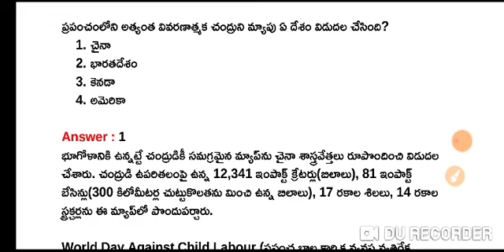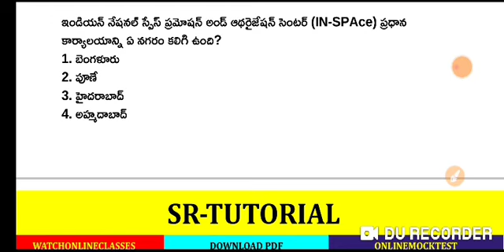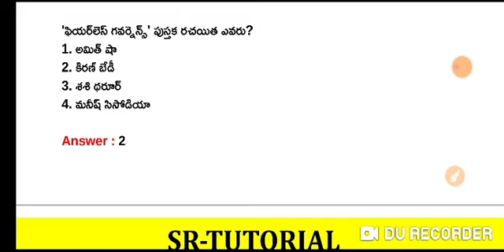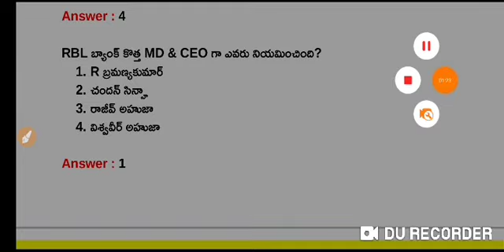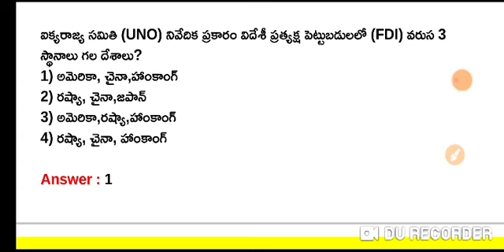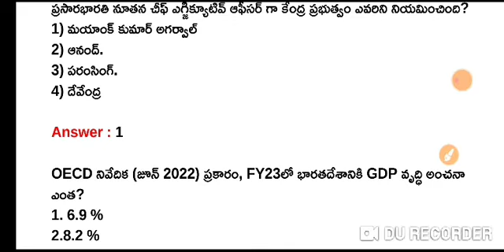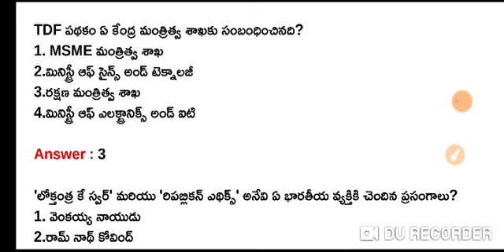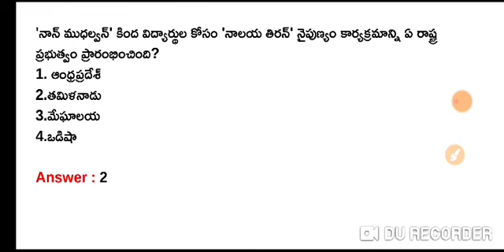13th June 2022 Daily Current Affairs in Telugu || 13-06-2022 Daily Current Affairs in Telugu